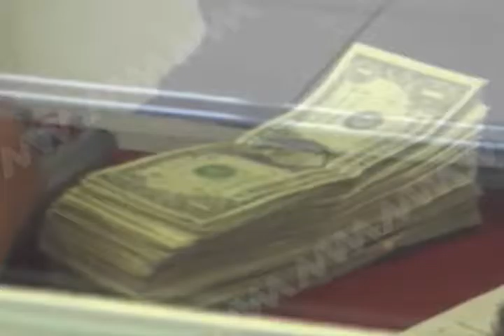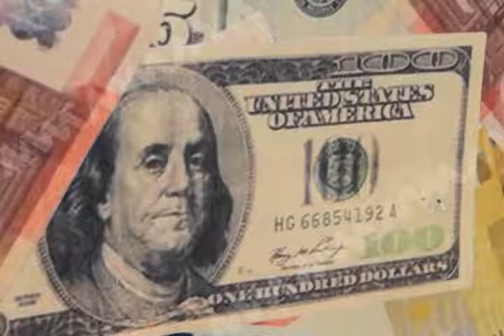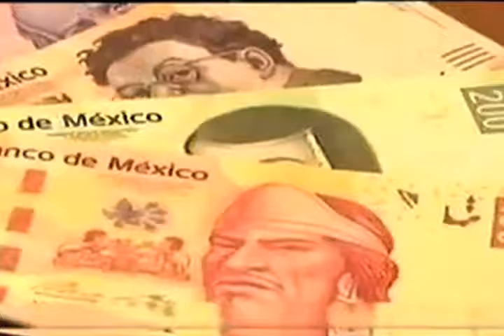México tiene la estabilidad para enfrentar problemas económicos